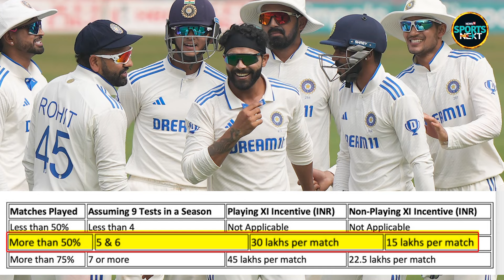Jay Shah ने किया Test Cricket Incentive Scheme का ऐलान, BCCI ने बढ़ाई Test Players की Salary